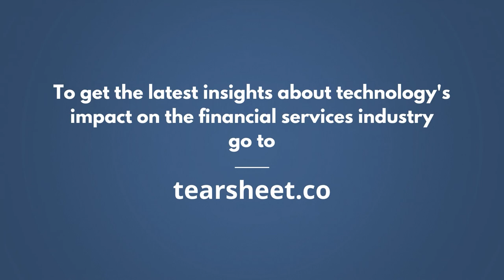Argyle's Billy Marsden: The Evolution of Employment Data and Emerging Use Cases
Access to employment data has expanded to allow for emerging use cases and broader financial access, and different definitions of what employment data have allowed for a greater market that can benefit from access to services. In this session, you’ll hear from Billy Marsden, Co-Founder & COO at Argyle, about what role employment data will play in financial services in the coming years, and what’s important for buyers to look for when shopping for employment data.

Tearsheet's The Big Bank Theory Conference 2021 -- Day 2

For more insights on the latest trends in fintech and financial services, go to:
tearsheet.co